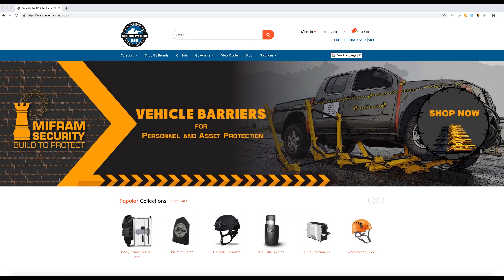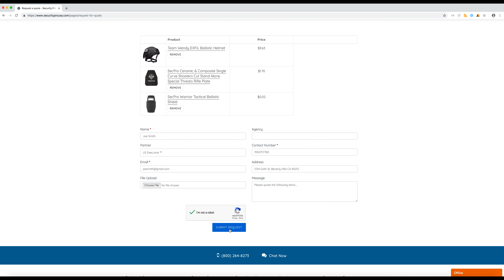Security Pro USA Quoting System